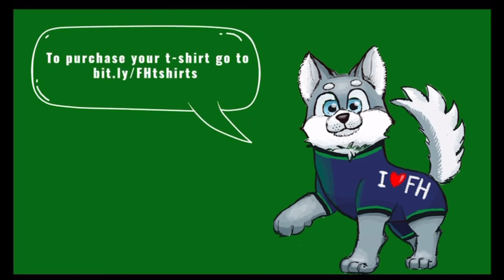Husky News 3.22